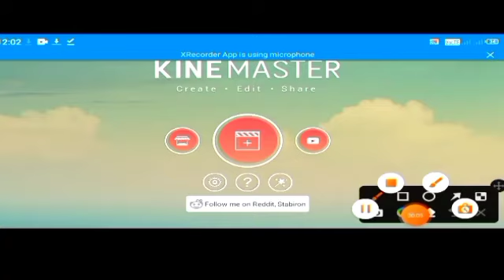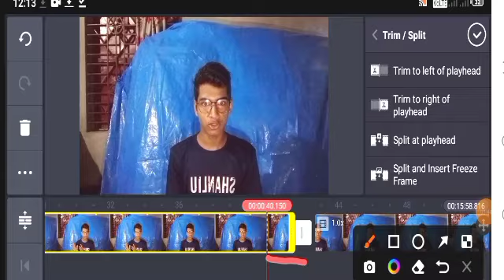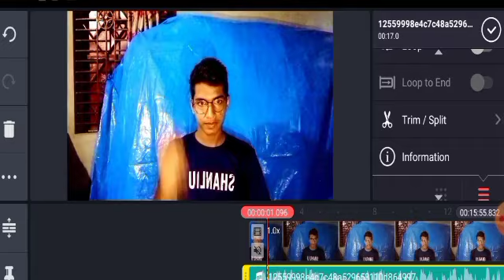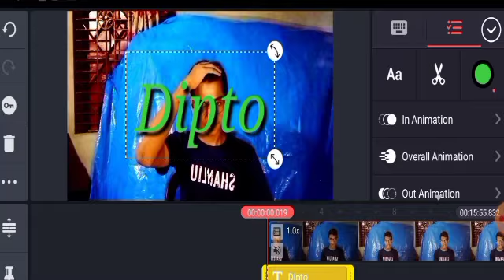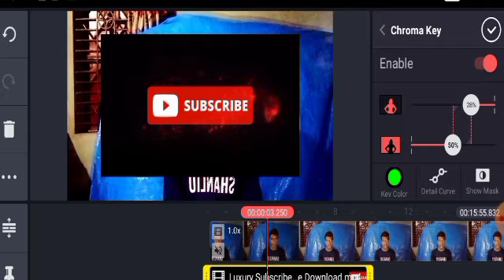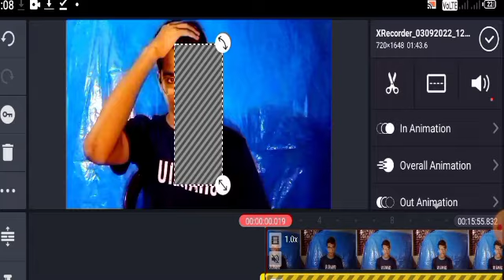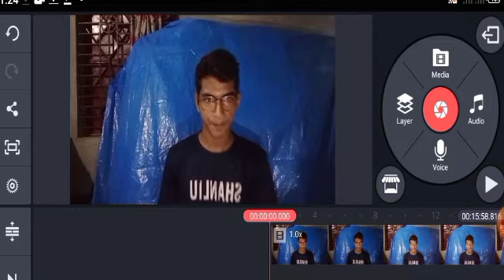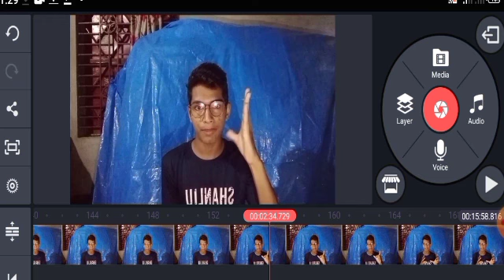Kinemaster Video Editing Bangla tutorial 2022 | Kivabe kinemaster video Edit korbo?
Kinemaster Video Editing Bangla | Kivabe kinemaster video Edit korbo | Video Editing app💖